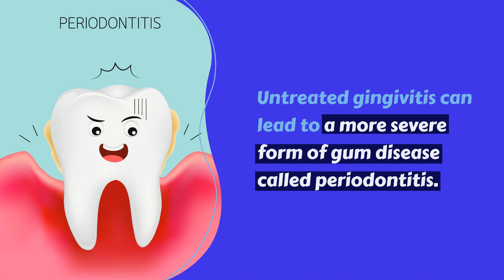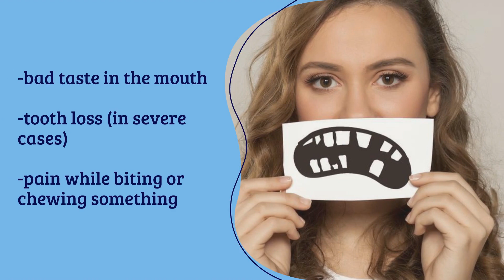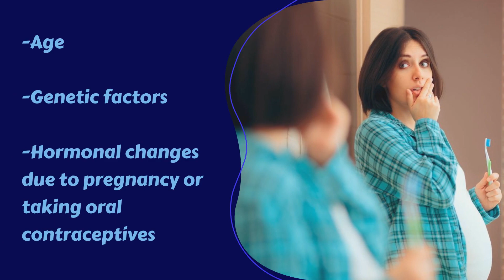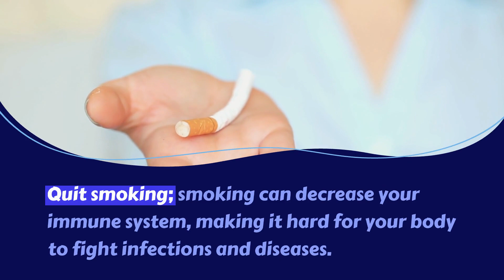Gum Disease Treatment in Brisbane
Introduction:
Gum disease, also known as periodontitis, is a common problem faced by many adults above 45. Recent advances in dental research and technology have made treating gum disease more effective and efficient. This article will explore the latest breakthroughs in gum disease treatment that are particularly beneficial for those aged 45 and older.

Laser-Assisted Periodontal Therapy:
Laser-assisted periodontal therapy is one of the most exciting developments in gum disease treatment. This cutting-edge procedure involves using dental lasers to target and remove inflamed gum tissue while preserving healthy tissue. Laser therapy results in less pain, swelling, and bleeding than traditional methods, making it an attractive option for mature patients.

Guided Tissue Regeneration:
For those suffering from significant gum recession or bone loss, guided tissue regeneration (GTR) is a groundbreaking technique. GTR involves placing a biocompatible membrane between the gum and the bone, which stimulates the growth of new bone and tissue. This innovative treatment can help restore a healthy gum line and support oral health.

Microsurgical Techniques:
Dentists in Brisbane are now adopting microsurgical techniques to treat gum disease more precisely and less invasively. Using specialized micro-instruments and enhanced magnification, dental professionals can perform delicate procedures with increased accuracy, reducing post-operative discomfort and promoting faster healing.

Probiotics for Gum Health:
Recent research has highlighted the potential benefits of probiotics in supporting gum health. Probiotics, beneficial bacteria, can help balance the oral microbiome and prevent the overgrowth of harmful bacteria that cause gum disease. Including probiotics in your daily oral care routine as a supplement or in probiotic-rich foods can complement traditional treatments.

Personalized Treatment Plans:
Dental professionals in Brisbane now recognize the importance of personalized treatment plans for gum disease. Dentists can develop tailored treatment strategies that maximise effectiveness and minimise recovery time by considering each patient's unique oral health history, risk factors, and lifestyle habits.

Conclusion:
The landscape of gum disease treatment is rapidly evolving, with new research and technologies offering more effective solutions for those over 45. By staying informed and working closely with dental professionals, individuals can take advantage of these breakthroughs and maintain a healthy, beautiful smile well into their golden years.